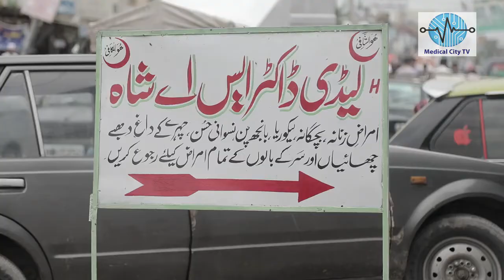Quality of Healthcare in Pakistan